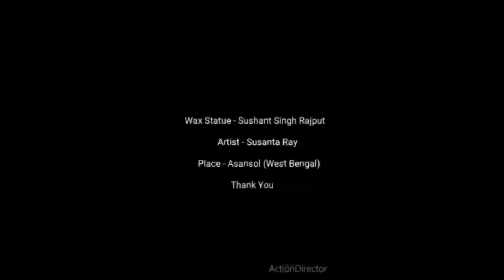Susant Singh Rajput Wax Statue Scultor- Susanta Ray From Asansol West Bengal Full making video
Susant Singh Rajput Wax Statue Scultor-Susanta Ray From Asansol West Bengal India

TheSourav Asansol is the YouTube Channel who is a Vlogger of Asansol City of Brotherhood